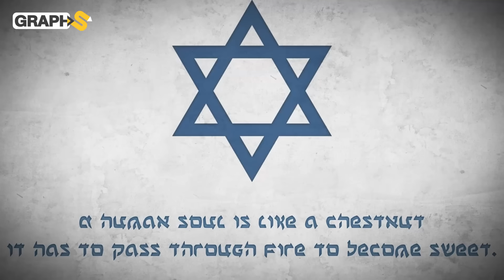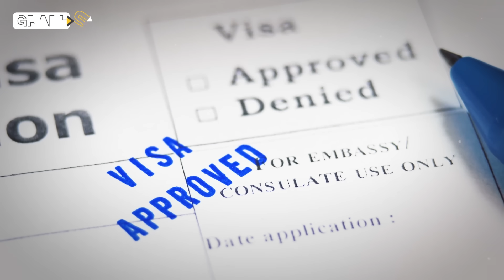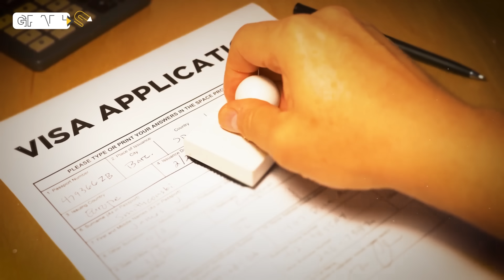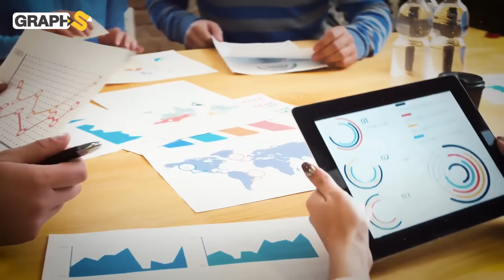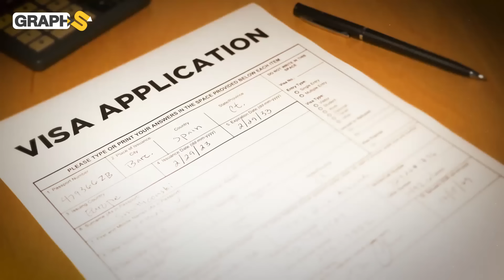"يريدا" قنبلة موقوتة داخل إسرائيل ستجعلها بلا شعب..فهل تكون الضربة القاضية؟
الهجرة العكسية مصطلح عبري بدأ بالانتشار والتوسع في إسرائيل بسبب انعدام الأمن والأمان وانهيار الاقتصاد وغلاء المعيشة ومع بداية الحرب على غزة فرّ أكثر من 140 ألف شخص نحو أوروبا ومن قبلهم هناك نصف مليون شخص قرروا الهرب دون عودة.. فهل تكون الضربة القاضية لإسرائيل.
◀توضيح هام :
00:00 المقدمة
1:30 الهجرة العكسية
3:33 الحريديم والإفلاس
6:40 رحلة بلا عودة